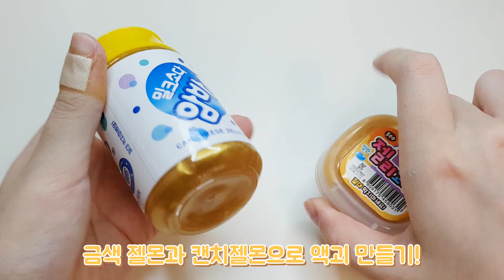황금 젤몬과 치젤몬으로 액괴 만들기 / golden liquid slime / 黄金液体スライム